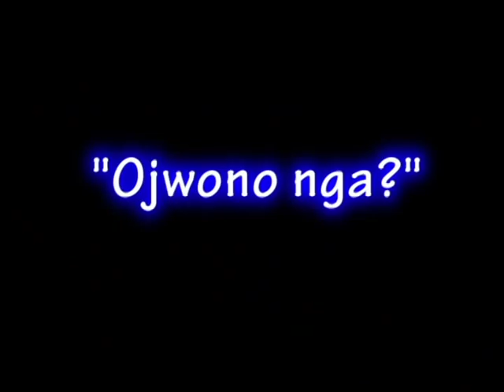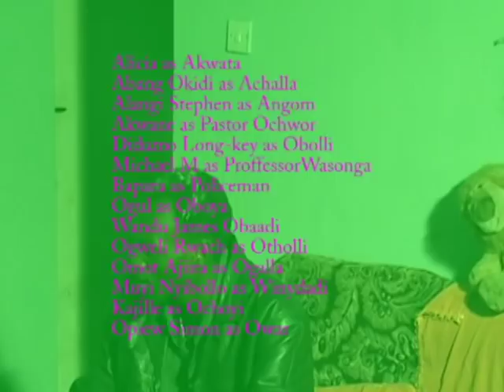Ojwono nga Trailer